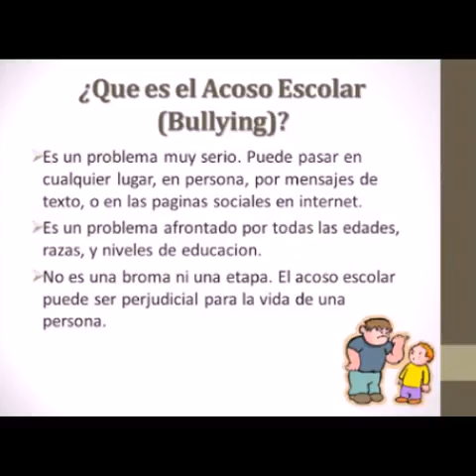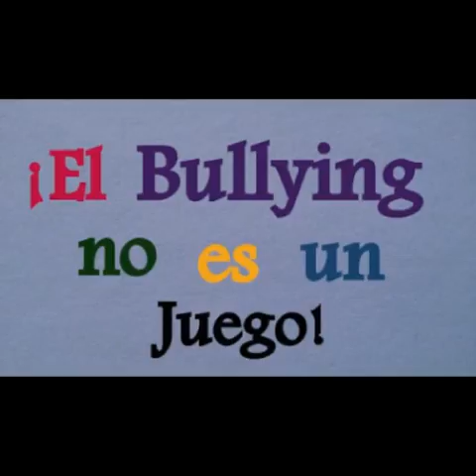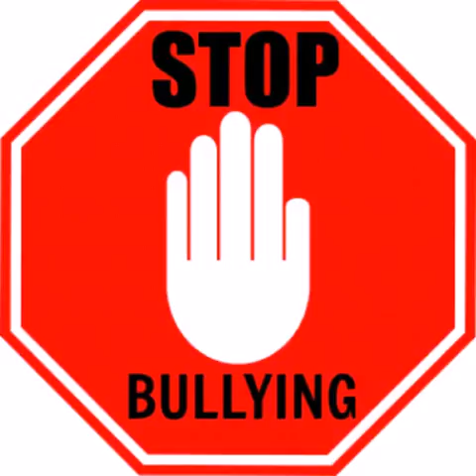Prevención del Bullying